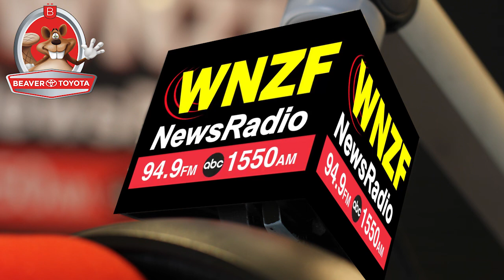Flagler's Morning News Friday, July 26th, 2019